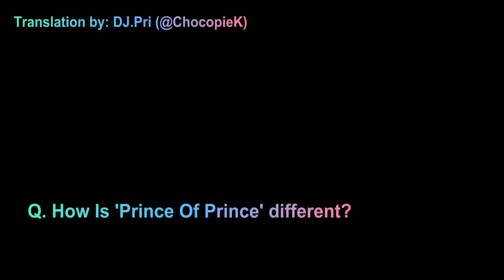[FTSUB] Prince Of Prince Jonghun Interview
Translated by: DJ.Pri/@ChocopieK
Hardsub by: @Cranberry_31